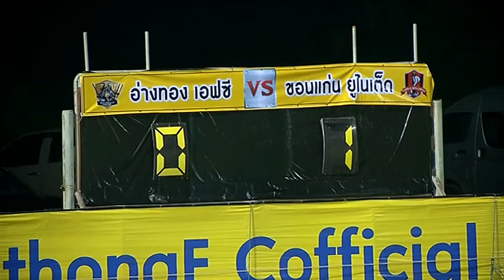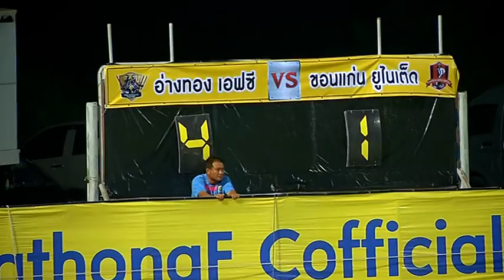ปปไปดูมาแชร์ : ฮอนนี่ แฮตทริก! นำ อ่างทอง พลิกซิวชัย ขึ้นจ่าฝูงด.1